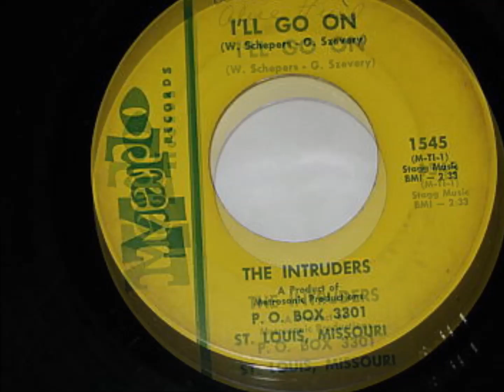The Intruders - I'll Go On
Label: Marlo Records
I'll Go On (written by W. Schepers, G. Szevery) / That's The Way